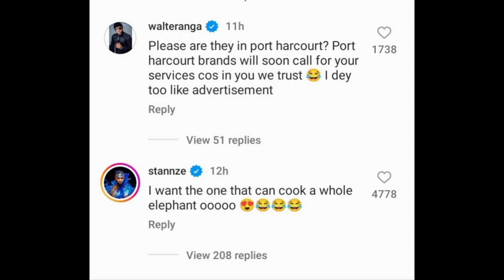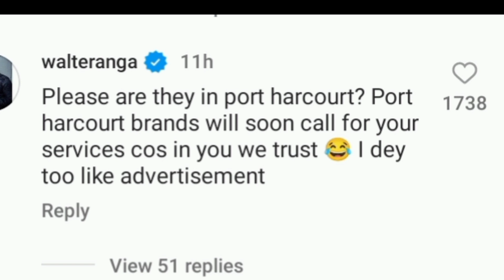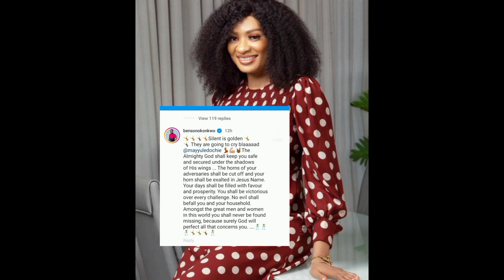MAY EDOCHIE REPLIES HER EX HUSBAND YUL EDOCHIE OVER ALLEGED BRE@S T SURGERY SAGA